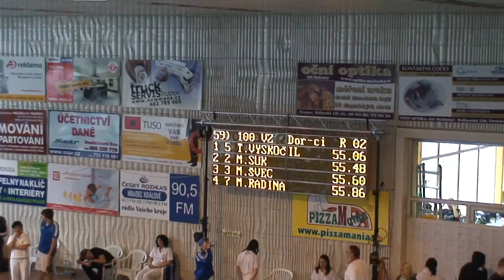ZMČRD2010 Trutnov Vyskočil 100VZ r